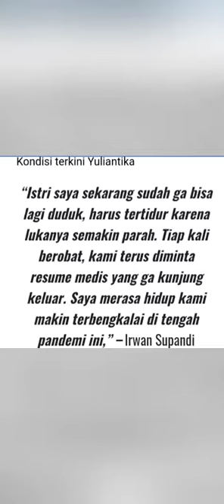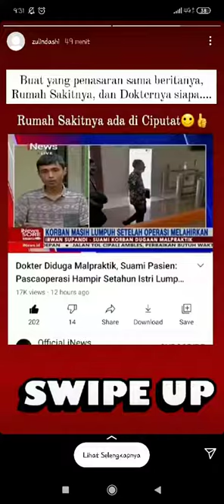Tak tanggung jawab!!??Do'a yang di jaba allah swt ??allah swt hancurkan satu persatu atas ijin allah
Yuliantika adalah korban malpraktik Rumah Sakit Ibu dan Anak (RSIA) Buah Hati, Ciputat, Tangerang Selatan, Banten. Ia mengalami kecacatan fisik pasca melakukan operasi caesar di rumah sakit tersebut. Kesalahan medis operasi caesar yang membuat Yuliantika tidak bisa berjalan hingga saat ini, telah mengubah kehidupannya. Karena kondisinya itu, Yuliantika sampai hari ini menderita kesakitan di tubuh bagian punggung belakang. Akibat kondisi tersebut, jangankan untuk merawat bayinya yang baru lahir, untuk mengurus diri sendiri pun, Yuliantika tak sanggup.Yuliantika kini terbaring lemah di rumah sederhananya. Kebutuhan rumah tangga terbengkalai tak terurus. Ia juga harus kehilangan pekerjaan sebagai kasir di Apotek K24 Rempoa. Jauh sekali Yuliantika terpisahkan dengan aktivitas sosial di masyarakat.
“RSIA Buah Hati Ciputat telah merampas karir dan kehidupan Yuliantika. Sekarang Yuliantika tidak lagi bisa kembali ke tempat kerjanya. Dia juga tidak dapat lagi beraktivitas di masyarakat dengan normal,”
RSIA Buah Hati Ciputat telah merampas karir dan kehidupan Yuliantika. Sekarang Yuliantika tidak lagi bisa kembali ke tempat kerjanya. Dia juga tidak dapat lagi beraktivitas di masyarakat dengan normal,”Yuliantika, ibu satu anak, harus menanggung lumpuh akibat dugaan malpraktik. Dugaan ini terjadi ketika proses persalinan. Sang bayi selamat, tapi kelumpuhannya membuat tak mampu merawat anak itu.